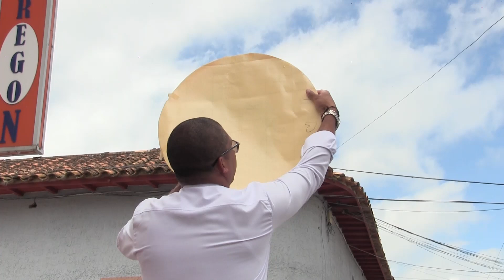Secretaría de movilidad habilitó el cambio de sentido vial de la carrera 11 entre calles 10 y 11